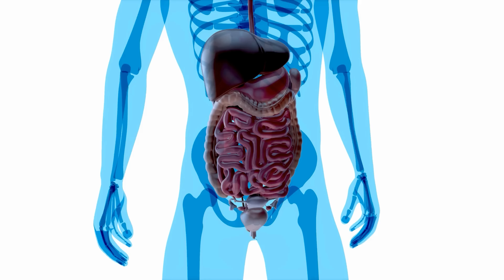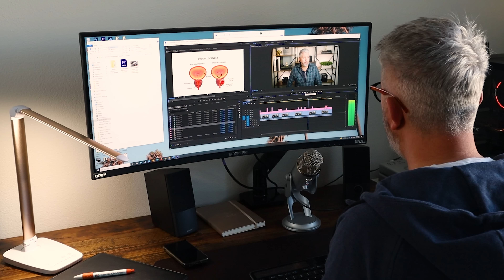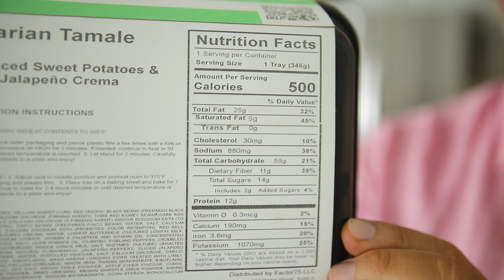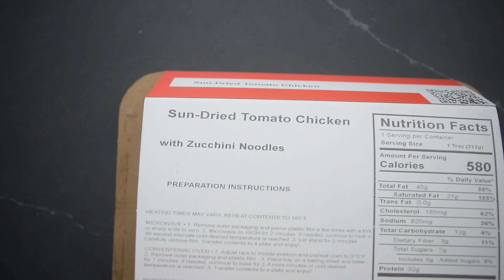Weight Loss for Men Over 40 | The Key to Health & Longevity